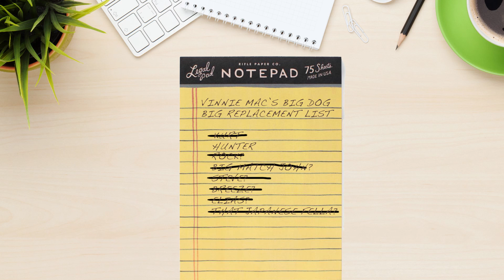Who should replace Roman Reigns in The Shield? - The Fannish Announce Table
Welcome to the first ever Fannish Announce Table video! Jonny takes a look at who should replace the Big Dog Roman Reigns in the Shield, just in case he doesn't make it back before Survivor Series 2017